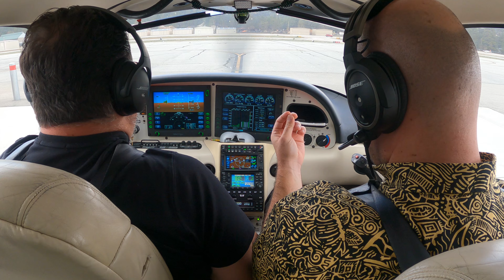Engine Management at High Density Altitude